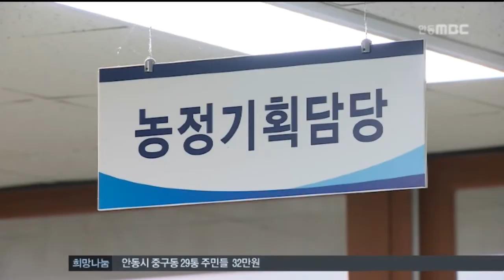[안동MBC뉴스]R]보조금 근저당권 설정..새는 혈세 막는다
2014/12/10 17:54:30    작성자 : 이정희

◀ＡＮＣ▶
정부 보조금,
먼저 보는 사람이 임자라는 말이 있을 정도로
눈 먼 돈이라는 인식이 팽배합니다.

보조금을 지원하고 사업이 잘못되더라도
회수하지 못하는 경우가 대부분이기 때문인데요

상주시가 전국에서 처음으로
보조금을 지급할 때 1순위 근저당권을 설정해 이런 폐단을 근본적으로 차단하기로 했습니다.

이정희기자
◀ＥＮＤ▶
◀ＶＣＲ▶
'맘마'라는 쌀국수 가공시설이 있던
상주의 한 공장부지,

쌀 소비를 위해 지난 2009년 건립됐지만
부실한 경영으로 2년 만에 문을 닫고
법원 경매에 넘어갔습니다.

(S/U) "이 공장에는
쌀가공산업 육성 보조사업 명목으로
상주시 예산 5억원이 들어갔지만,
경매 처분으로
보조금은 한푼도 회수하지 못했습니다."

전통장류 생산업체 '청고을'에는
지역특화사업으로 10억원을 지원했지만
역시 보조금을 몽땅 날렸습니다.

보조 사업자가 사전에 승인을 받지도 않고
은행에 담보를 제공했다 부도 처리되면서
상주시가 후순위 채권자로 밀렸기 때문입니다.

이런 폐단을 막기 위해 전국 최초로 상주시가 1억원 이상 농림축산 보조금 사업은
반드시 사전 근저당권을 설정하기로 했습니다.

이렇게 하면 보조금 사업자가
도산,폐업하더라도 1순위 채권을 확보해
보조금을 회수할 수 있게 됩니다.

◀ＩＮＴ▶김진윤 과장/상주시 농업정책과
"부당 사용이 적발됐을 때 사후조치를 하는데,
보조금 회수가 사실상 어렵습니다. 이 제도의 핵심은 사전에 근저당권을 확보해 두는 겁니다"

상주시만 보더라도
농림축산 보조금 사업으로 나가는 예산이
한해 600억원, 전체 예산규모의 10%에 달합니다
정부 보조금으로 줄줄 새 나가는 혈세를 막을 수 있는 근본적인 장치 마련이
시급해 보입니다.